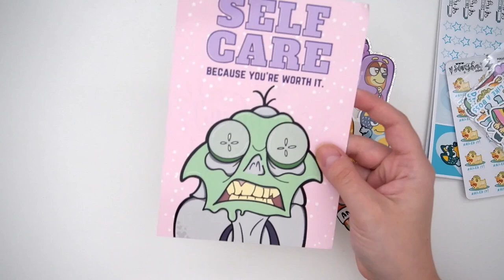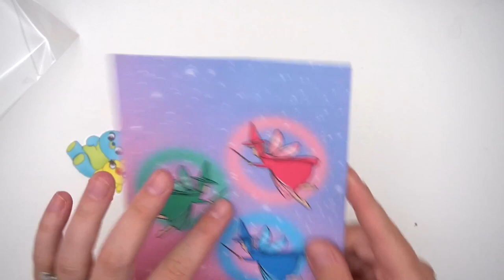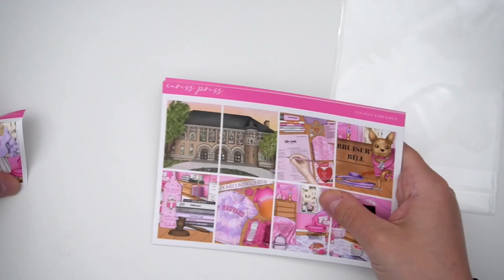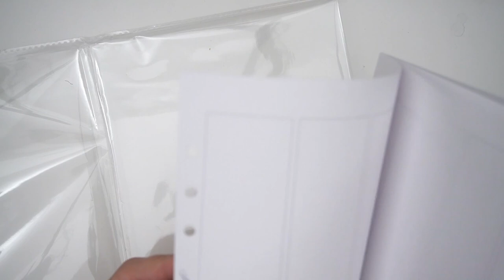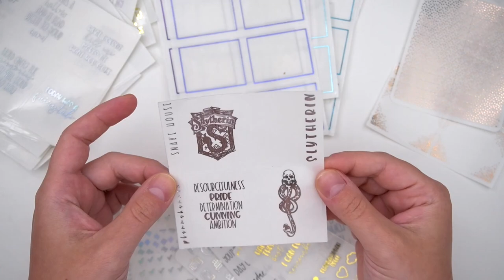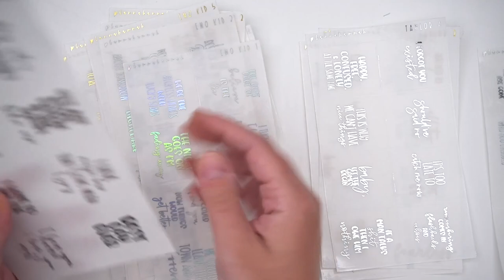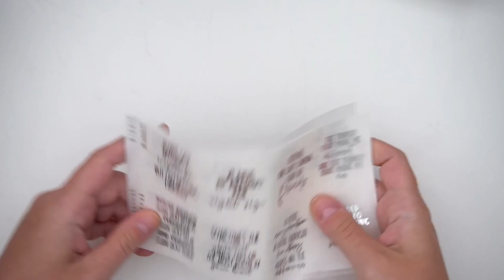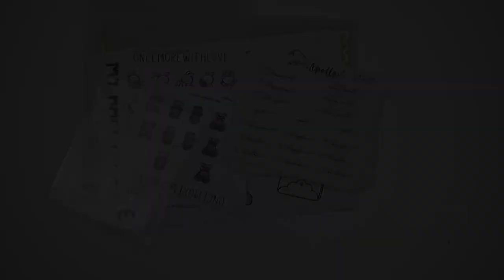April Monthly Haul ✨ Stickers, Foil + More!